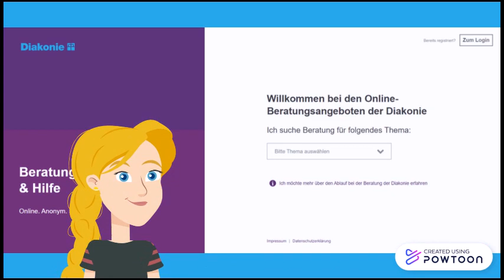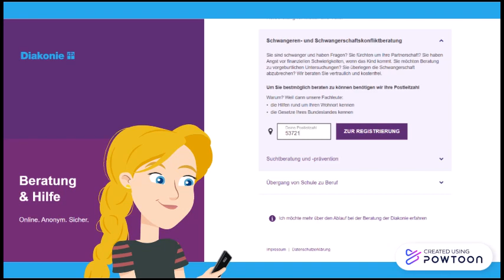Für die Online-Beratung der Diakonie registrieren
Erklärvideo